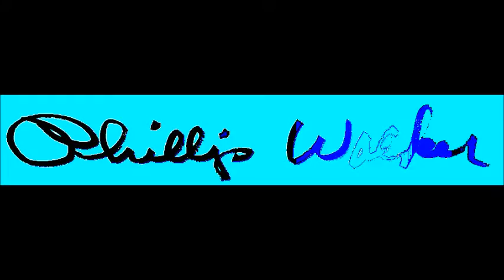Percy Mayfield & Phillip Walker ~ ''Two Years Of Torture''&''My Jug And I'' 1982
Modern Electric Blues 1982
Percy Mayfield & The Phillip Walker Blues Band